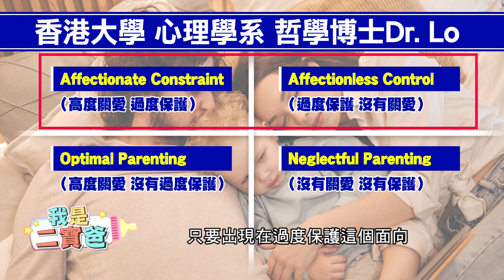【我是二寶爸 8】現在小孩是不是過度保護？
00:44 女兒四歲不會下樓梯對嗎？太保護了吧！
01:30 專家說的 還是有他的道理在
02:59 訓練失望肌肉
07:47 錯別字碎碎念